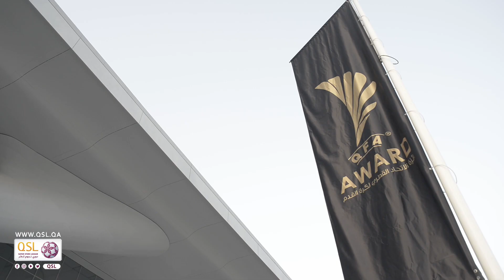QFA Award - Highlights